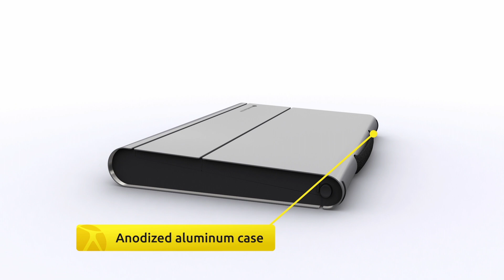BakkerElkhuizen TabletRiser - productiever en langer werken met tablet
De innovatieve TabletRiser is een tabletcase die met een simpele beweging zich ontvouwt tot een ergonomische werkplek.